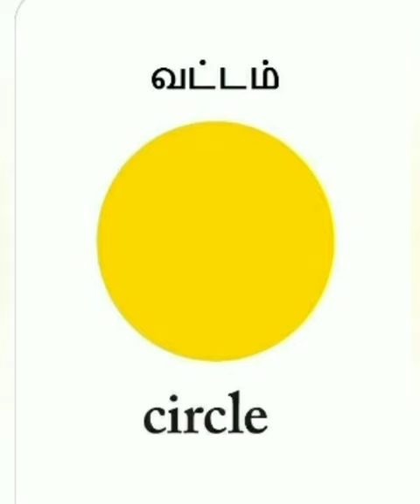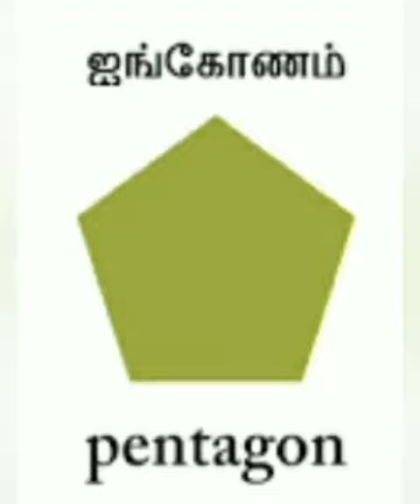Shapes in Tamil and English (pls Subscribe our channel 🙏)